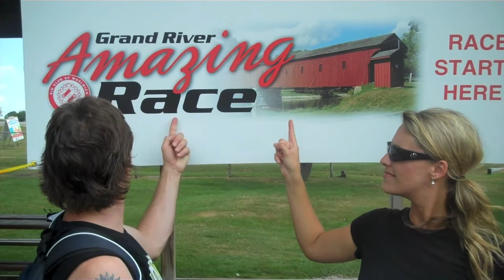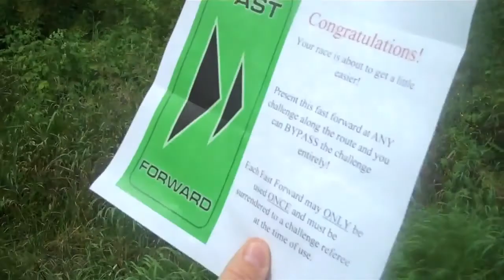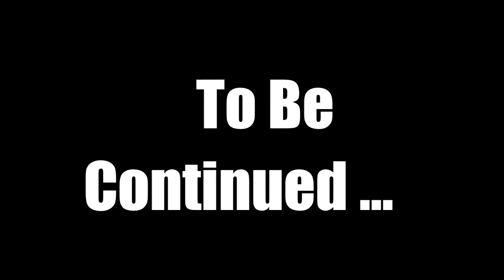Carlos and Sophie in the Grand River Amazing Race-Part 1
Carlos and Sophie did the Grand River Amazing Race for Women's Crisis Services of Waterloo Region - part of the Kin Club of Woolwich's Family Fun Weekend - and it really was amazing. They had a great time and actually got along! True story. Carlos slowed them down a with his gimpy leg but all in all they did pretty good finishing in the middle of the pack, and won the media category! OK, so we were the only team in the media category, but it's still an honor!"